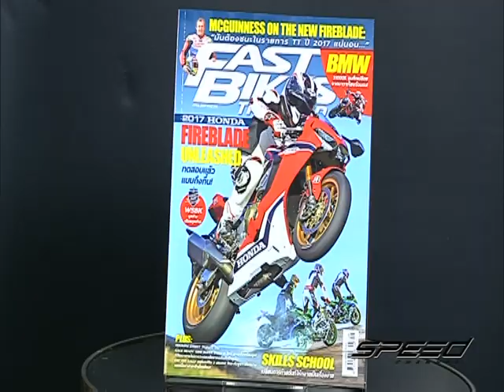Speed Rider OA 02 05 2017 B2